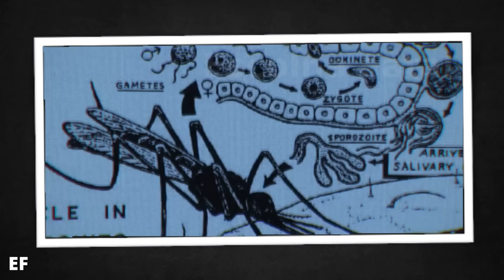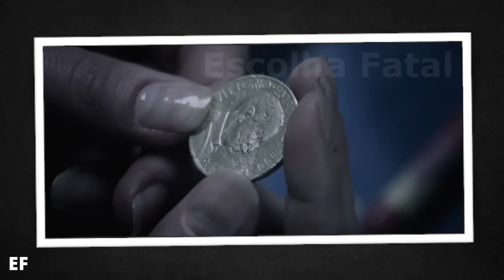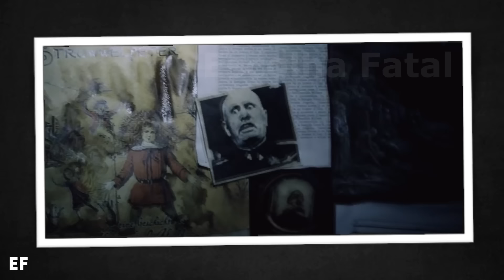Ela Brincou e Foi MORDIDA Pela Fada Dos DENTES - RECAP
Film - a maldição de he...